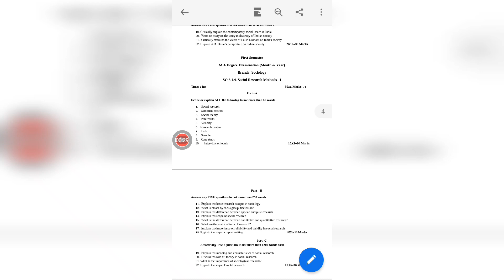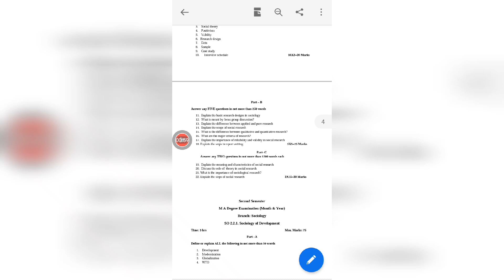social research method 1,M A sociology, model question paper| A S MEDIA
13 APRIL 2021 PUBLISHED: